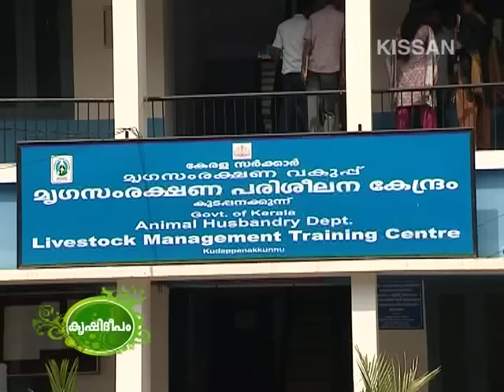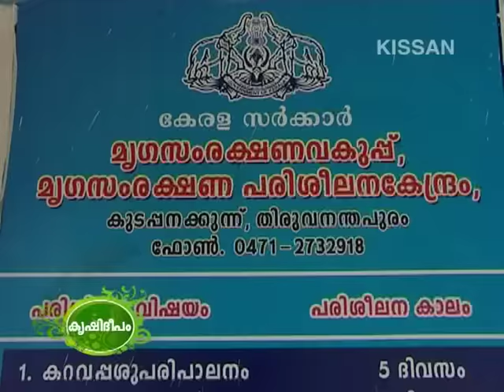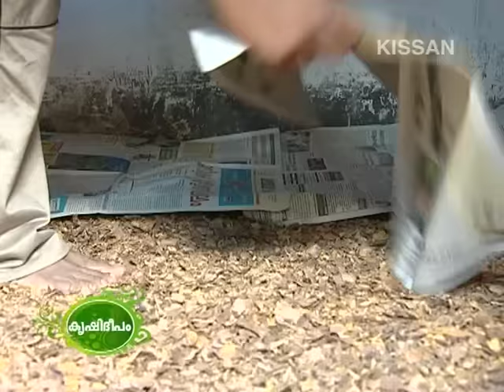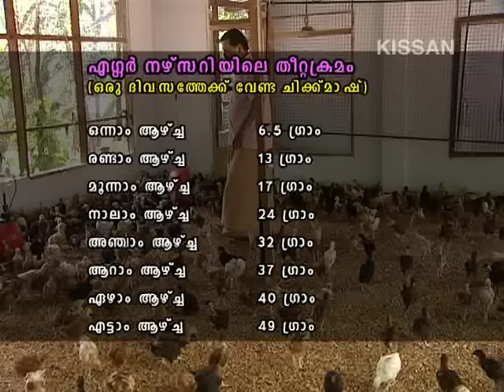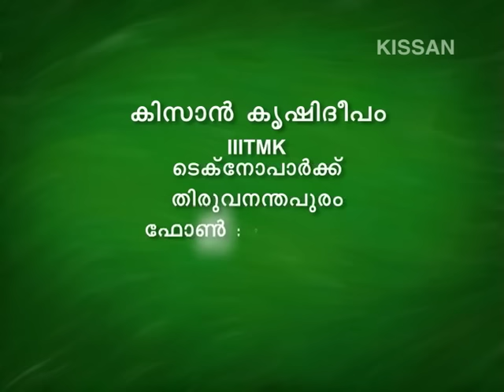Poultry Rearing success stroy of Reji Thomas: Award winning poultry farmer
Poultry rearing as an integrated house hold activity  : Poultry Rearing Reji Thomas: Award winning poultry farmer